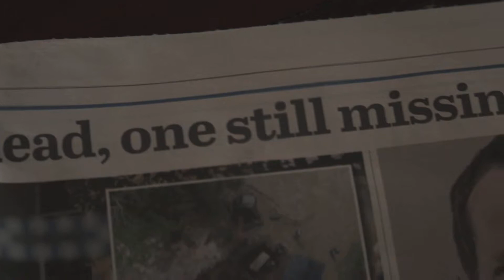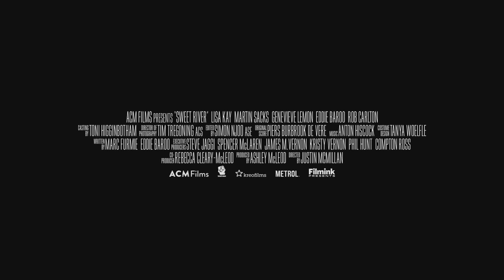Sweet River (2021) HD Trailer Lisa Kay, Movie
Watch the trailer for Sweet River movie.

Story-line:

A Mother's love can't be buried.

Director: Justin McMillan.

Writers: Eddie Baroo, Marc Furmie.

Stars: Lisa Kay, Chris Haywood, Eddie Baroo..